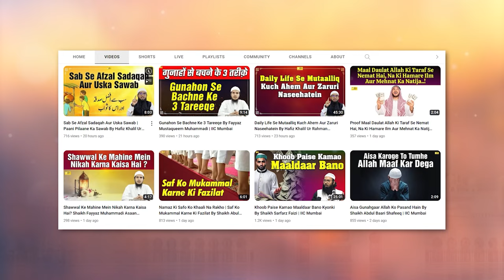Mazloom Ki Bad Dua Se Bacho Kyon Ki.. By Shaikh Imtiyaz Rahmani | IIC Mumbai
Bank Account Details:
ILM FOUNDATION
ICICI Bank
Savings account
IFSC CODE-ICIC0001028